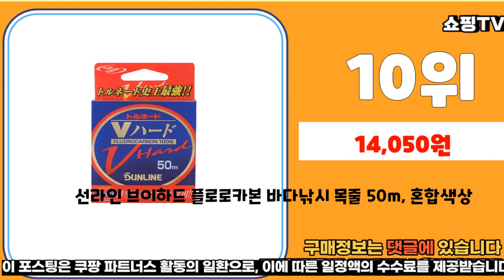추천 합사줄 가성비 판매 추천판매순위 TOP10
❤️❤️❤️추천 합사줄 가성비 판매❤️❤️❤️
1위. 갓포스 PE 5색 8합사 낚싯줄 500m, 혼합색상 [24,080원]

2위. 썬파인 다이니마 PE라인 오색 합사 낚시줄 8합사 500M, 혼합색상 [24,760원]

3위. JOF 8합사줄 500m, 그레이 [14,000원]

4위. JOF 8합사줄 500m, 핑크 [18,000원]

5위. JOF 8합사줄 500m, 그린 [14,000원]

6위. JOF 8합사줄 500m, 옐로우 [14,000원]

7위. JOF 8합사줄 500m, 오렌지 [13,650원]

8위. JOF 8합사줄 500m, 멀티칼라 [14,000원]

9위. 썬파인 5색 4합사 낚싯줄 500m, 혼합색상 [15,990원]

10위. 선라인 브이하드 플로로카본 바다낚시 목줄 50m, 혼합색상 [14,050원]